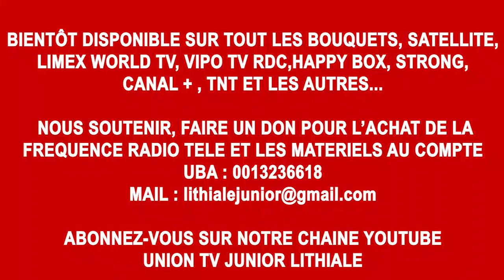PREDICATION DE DIACRE BILO / LA NUIT DE LA SAINTE CENE 01.01.2023 BARUTI TAB, UNE BELLE PREDICATION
PREMIERE CHAINE AU MONDE QUI PRÔNE SUR L'UNION DANS TOUT LES DOMAINES DE LA VIE.  VOTRE CONTRIBUTION , SOUTIEN,FAIRE UN DON POUR L'ACHAT DES MATERIELS, AVOIR UN CANAL SUR TOUS LES BOUQUETS: CANAL+, SATELLITE, STRONG, HAPPY BOX, BELL, TNT VIA LE VIREMENT BANCAIRE AU  COMPTE UBA: 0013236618.

Tél :WhatsAp, appel:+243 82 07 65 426

QUE DIEU VOUS BENISSE RICHEMENT ET RESTEZ BRANCHEZ SUR NOTRE CHAINE UNION TV JUNIOR LITHIALE